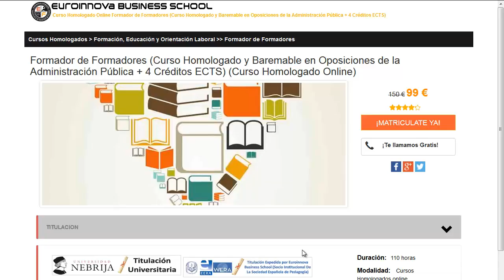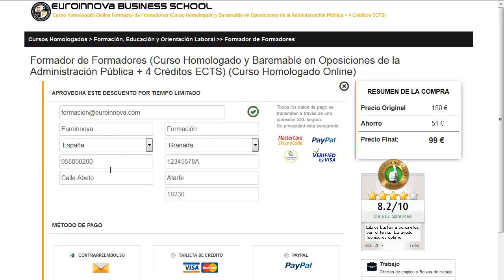curso de geriatria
curso de geriatria. Encuentra todos los cursos para curso de geriatria. Si no sabes donde ver un curso o master baremable para oposiciones. En la página Oficial de Euroinnova formación podrás encontrar todo.

Te ofrecemos todo en curso de geriatria. No lo dudes más,visítanos y usa nuestro buscador con el cual encontrarás cualquier curso o master sobre curso de geriatria que busques.

Tenemos mas de 10000 cursos y cursos gratis con los que ampliar tu CV. Te Contamos todo lo que quieres saber sobre curso de geriatria precios, descuentos,donde se estudia. Entra y descúbrelo en nuestra web